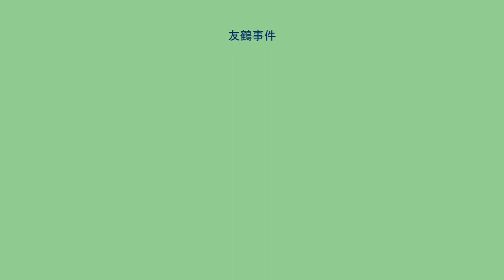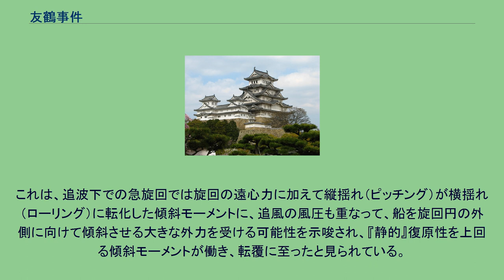友鶴事件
竣工時の水雷艇「友鶴」 友鶴事件（ともづるじけん）は、1934年（昭和9年）3月12日に行われた水雷戦隊の夜間演習中に佐世保港外で起きた大日本帝国海軍（日本海軍）の千鳥型水雷艇3番艦「友鶴」の転覆事故、及びその後の事故原因究明作業を通じて明らかになった艦艇の設計理念上の重大な不備のことである。
翌年に発生した第四艦隊事件とともに日本海軍を震撼させ、その後の艦艇設計に大きな影響を及ぼした。
演習当日は折からの荒天で波浪が高かった。
水雷艇には計算上は90度から110度程度の傾斜でも転覆しないような復原力を持たせる設計が施されていたにもかかわらず、午前4時12分頃、「友鶴」は40度程度の傾斜で転覆。
その後捜索により発見された友鶴は随伴の佐世保警備戦隊旗艦「龍田」に曳航されて翌3月13日に佐世保海軍工廠の乾ドックに入渠、排水したところ、艇内の生存者13名が救出された。
結果として総員113名中死者行方不明100名を出すという大惨事となった。
この事故に衝撃を受けた海軍は徹底した原因究明を行ったところ、艦船の艤装と復原性に関しての問題点が浮上し、再検討が加えられることになった。
また同艦を設計した艦政本部の藤本喜久雄造船少将は、この事故の責任を取る形で謹慎処分となり、翌年47歳で脳溢血により急死した。
長崎県佐世保市の旧海軍墓地東公園にこの事故で殉職した士卒の慰霊碑がある。
日本海軍は1930年（昭和5年）に締結されたロンドン海軍軍縮条約により、主力艦（戦艦、航空母艦）だけでなく巡洋艦や駆逐艦といった補助艦艇の建造にも制限を受けることとなった。
そこで補助艦艇の制約を補うため、条約の制限外だった基準排水量600トン以下の船体に駆逐艦以上の重武装を施した、小型駆逐艦ともいうべき水雷艇を建造することになった。
これが、「友鶴」の属する千鳥型水雷艇である。
米内光政司令長官の命により、徹底的な調査と原因究明がなされた。
その結果、『仕様上は』充分な復原力（条件により、浮力が傾斜を戻そうとする力が生ずる）を保持していた友鶴は、『実際には』過重な兵装と未熟な工作技術による重心上昇（トップヘビー）と復原性不足を負っており、それが事件の原因とされた。
さらに背景として、設計側は用兵側の（物理法則を無視した）要求に追従し、根本的欠陥を抱えた艦船を多数送り出してしまっている状況が指摘された。
この事件をきっかけに、大型艦60度、中型艦90度、小型艦90 - 110度以上の復原性を持つことが要求され、吹雪型・初春型で、復原性・重心対策改修が実施された。
友鶴もこの改修を受け、翌1935年（昭和10年）5月に再就役し1945年（昭和20年）に戦没するまで活動した。
ただし、近年の研究では、「追波（おいなみ）」に対して保持すべき進路を誤った艇長の操艦ミスや、当時の復原性理論自体の限界、つまり当時主体だった『静的』復原性理論に対する、風圧や旋回遠心力傾斜を含めた『動的』復原性解析の未発達も、指摘されている。
これは、追波下での急旋回では旋回の遠心力に加えて縦揺れ（ピッチング）が横揺れ（ローリング）に転化した傾斜モーメントに、追風の風圧も重なって、船を旋回円の外側に向けて傾斜させる大きな外力を受ける可能性を示唆され、『静的』復原性を上回る傾斜モーメントが働き、転覆に至ったと見られている。
この重心上昇に対し現代の艦船は、船体の幅広化（平底船や双胴船を除く）、ジャイロ（小型船舶）やフィンスタビライザーなどの対策を講じている。